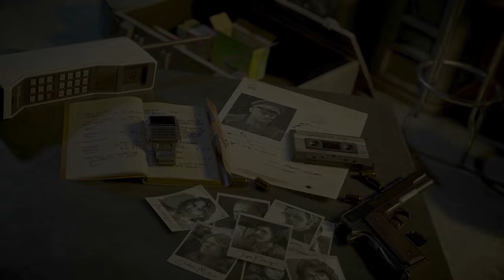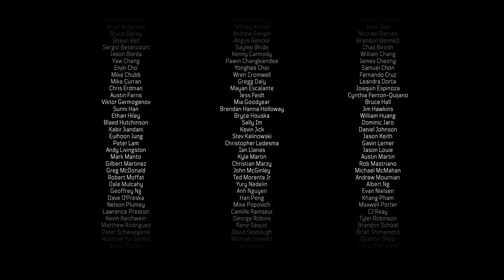(ENDING) The Solovetsky Island - USSR | The Final Countdown | Call of Duty Black Ops Cold War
The Solovetsky Island - USSR | The Final Countdown | Call of Duty  Black Ops Cold War

After telling the truth about the whereabouts of perseus,Bell leads the team to the Solovetsky Islands off the coast of northern Russia

SPECS
     OS:Windows 11

Call of Duty: Black Ops Cold War is a first-person shooter video game developed by Treyarch and Raven Software for PlayStation 4, PlayStation 5, Xbox One, Xbox Series X/S and Microsoft Windows. It is set in the early 1980s and is a direct sequel to the original Call of Duty: Black Ops. Call of Duty: Black Ops Cold War is the seventeenth game in the Call of Duty franchise and the sixth game in the Black Ops series.